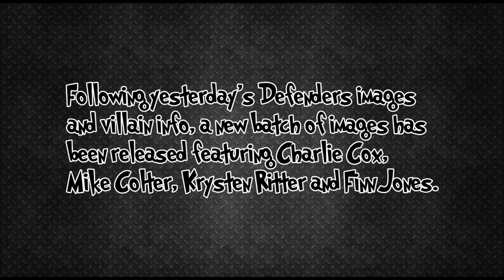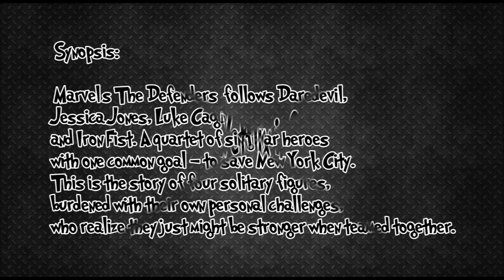Brand new Defenders Images!